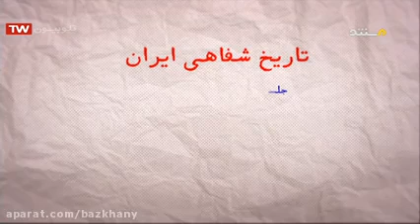بررسی اصل چهل و پنجم قانون اساسی